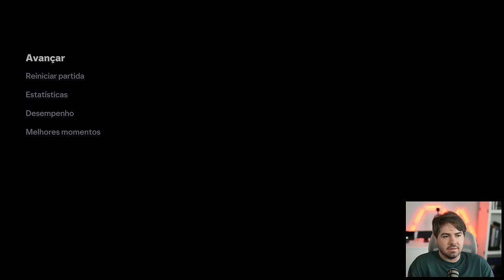ARTILHEIRO E MAIOR ASSISTENTE AO MESMO TEMPO! MC JOGADOR - FC 2024